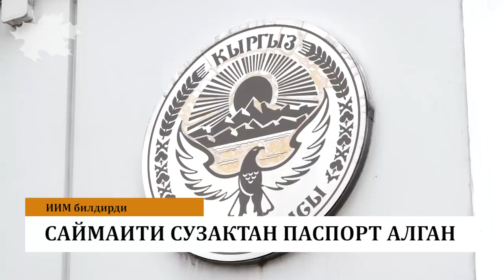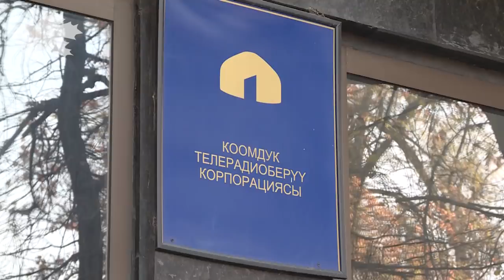Саймаити сузактык болуп чыкты. КТРКга президенттин кудачасы төрайым болуп келеби?